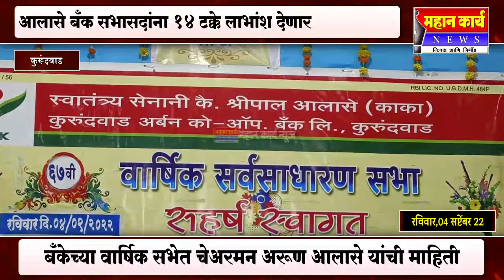आलासे बँक सभासदांना 14 टक्के लाभांश देणार, बँकेच्या वार्षिक सभेत चेअरमन अरूण आलासे यांची माहिती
आलासे बँक सभासदांना 14 टक्के लाभांश देणार, बँकेच्या वार्षिक सभेत चेअरमन अरूण
आलासे यांची माहिती